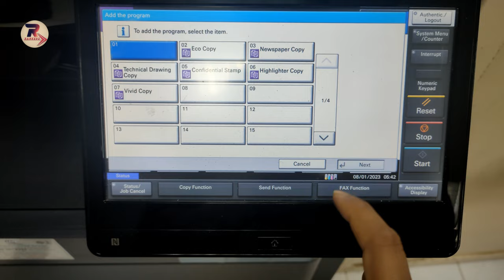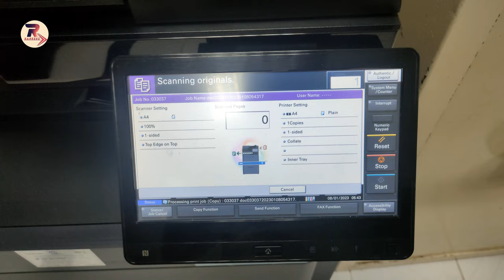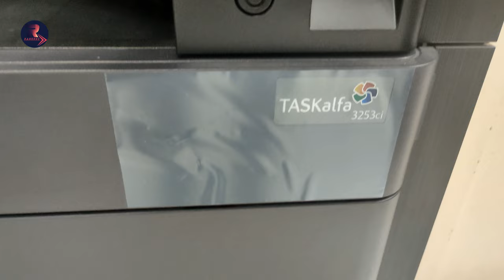How to Perform ID Card Copy Both Side on 1 Page Function on Kyocera Taskalfa 3253ci Photocopier